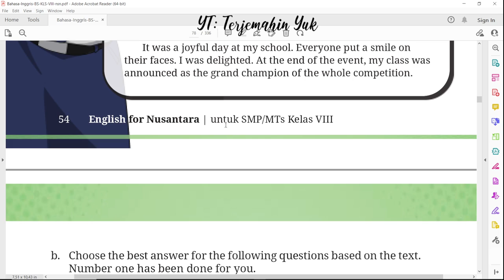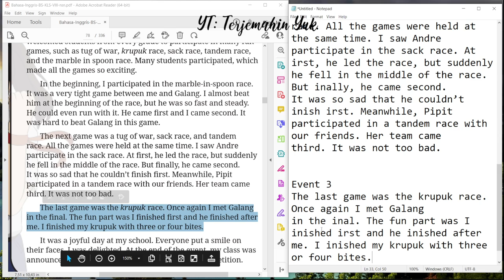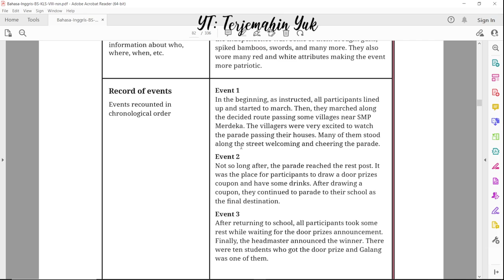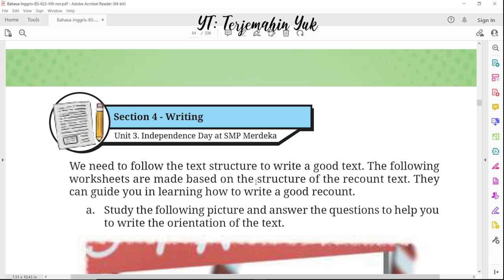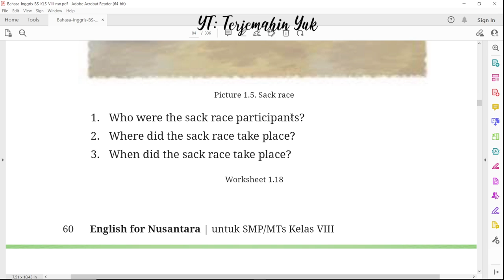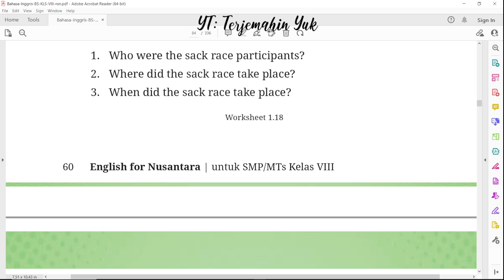Hal. 59-61 kelas 8 Terjemahan Buku Bahasa Inggris SMP MTS Kurikulum Merdeka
Your turn to practice by text in unit 3 section 2
terjemahin yuk
terjemahinyuk
terjemahkan yuk
Kelas VIII
English for Nusantara
kunci jawaban
pelajaran
halaman 59 60 61 Belanja di Shopee: